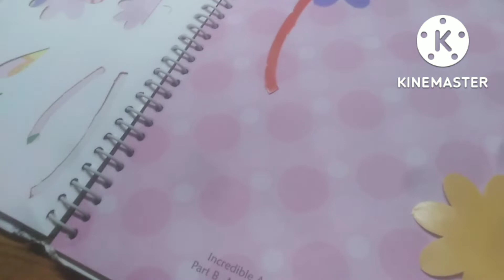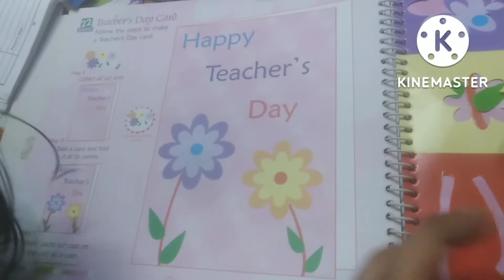Teachers Day Karone Punkodik Olp Hohai Kori Dilu, Happy Teachers Day 🏫🎒🚸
Popy deori Vlog